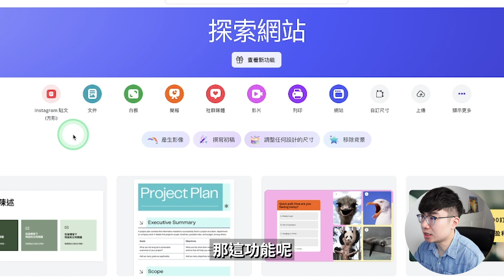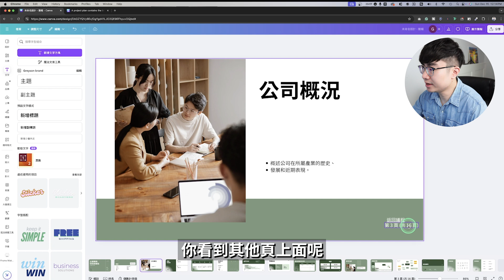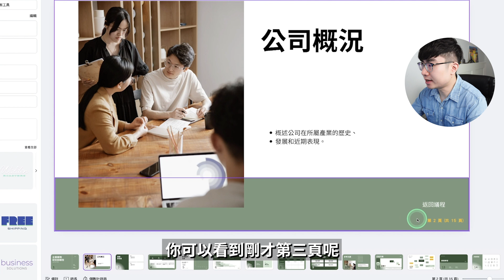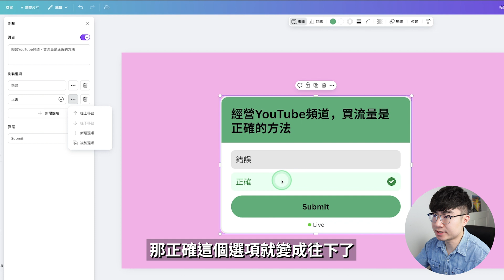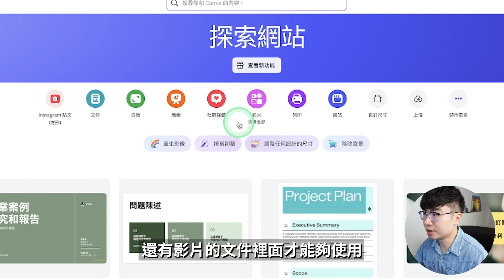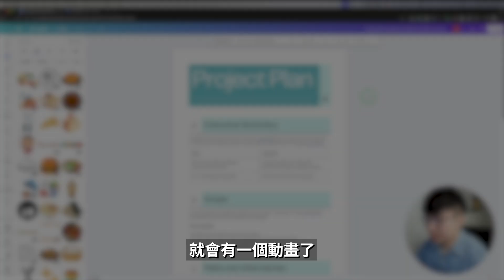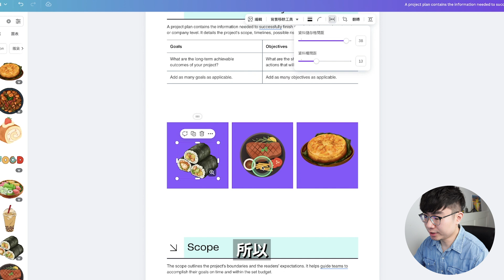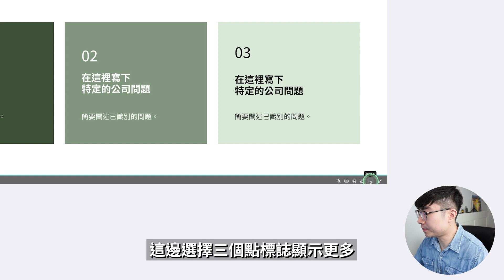【太好用了】Canva推出5大全新功能 | 免費上字幕，簡報功能升級…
Canva又升級了，推出了5大全新的功能。這期影片就會展示給你如何操作，真的太好用了，特別是現在Canva可以讓你免費的給影片加字幕了。

時間軸：
0:00 開場
0:22  添加頁碼
2:21投票&測驗
4:50創建字幕
6:19文件功能升級
7:28簡報元素出現控制